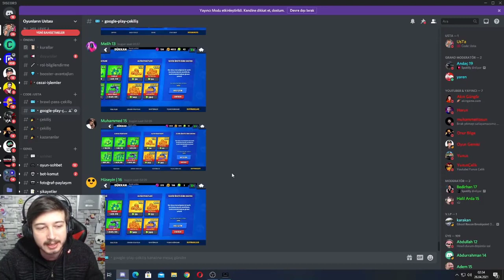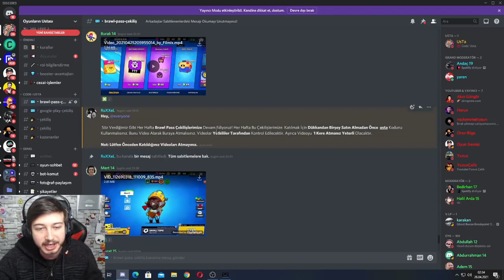ALTIN HAFTA! ALTIN NEKO BEA ALDIM !!! - Brawl Stars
Ben Fuat; Brawl Stars da Altın Hafta Altın Neko Bea Aldım. Güzel ve eğlence li ve komik bir video oldu iyi seyirler.

Selam Ben Fuat veya Oyunların Ustası ya da dur UsTa 👌
Bu Kanalda Brawl Stars Videoları Çekiyorum Yani Brawl Stars Yeni Karakter Çıkarma Anları Ve Kupa Kasma Taktiği Gibi Aynı Zamanda Gerçek Dünya Rekoru Brawl Stars Elmas Satın Alıyorum Bu Elmaslarla da Yeni Brawl Pass Yeni Skin Cezalı Kutu Açılımı Mega Kutu Açıyoruz Efsane Kutu Açılımı Oluyor Bazen Oyunda Bug Olabiliyor Yeni Güncelleme ve Brawl Talk Gelirse Yeni Efsanevi Kromatik Destansı Gizemli Karakter Oynanış Challenge Videosu Yayınlıyorum. Karakter Çıkınca Çıldıran Çocuklar Türkler Efsane Oluyor Youtuberlarla da Bazen Cezalı Vs Video su Çekiyoruz. Oyundaki En Sevdiğim Karakterler Efsanevi Leon Crow Spike Amber Sandy Kromatik Surge Colette Gale Lou Albay Ruffs Gizemli Max Gene Mortis Tara Mr. p Sprout Byron Destansı Piper Pam Frank Bibi Bea Nani Edgar ve Aynı Zamanda Dünya ve Türkiye Kupa Kasma Rekorları Kırıyorum ve Çoğu Oyuncu Bana Usta Der Yani Oyunların Ustası